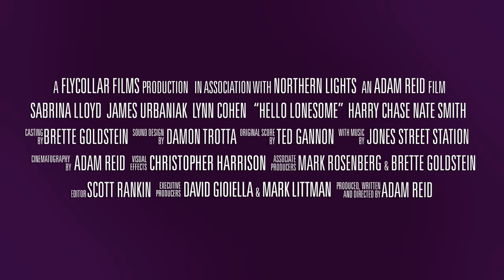Hello Lonesome Trailer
A new film written & directed by Adam Reid.

Starring: Sabrina Lloyd, James Urbaniak, Lynn Cohen, Nate Smith, Harry Chase, and Kamel Boutros.

Song "Oh Victoria" provided courtesy of Jones Street Station and Smith Street Records.